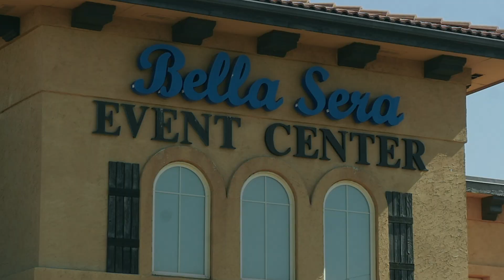Beau & Carolyn Wedding Film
Wow! What a beautiful wedding! Filmed at the Bella Sera Event Center in Brighton CO, Carolyn and Beau had an amazing wedding celebration! Here are the highlights of their wonderful day that I was just so lucky to be a part of!

Getting Married?
Hire me!